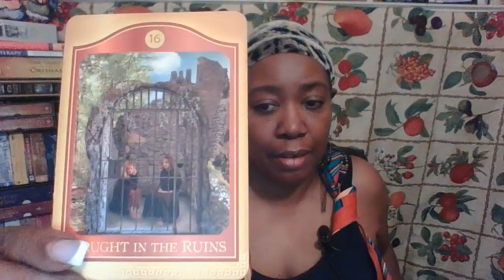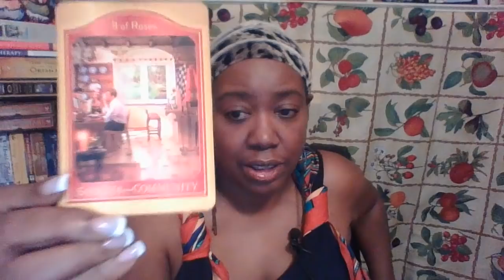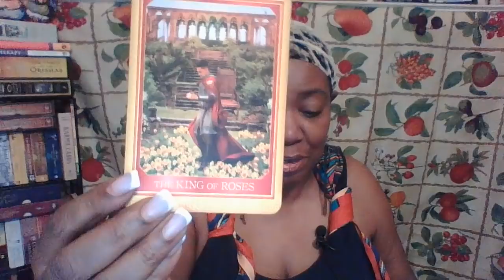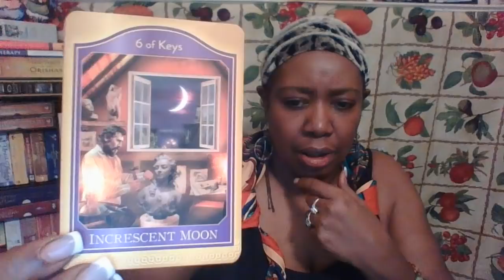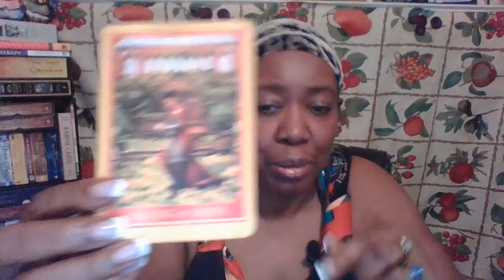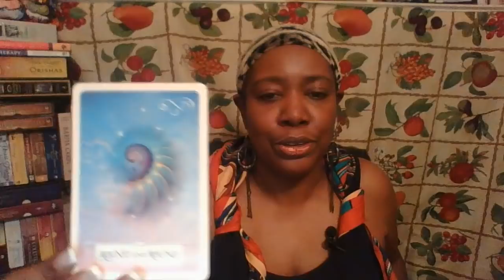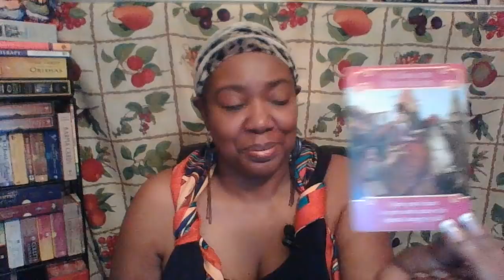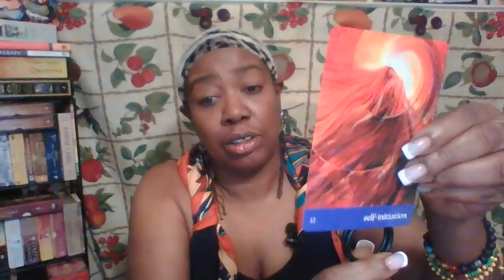CAPRICORN ♑️ BONUS ! AKASHIC GENERAL READING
THE AKASHIC TAROT SHARON ANNE KLINGER/
SANDRA ANNE TAYLOR
ROMANCE ANGELS ORACLE CARDS : DOREEN VIRTUE
WISDOM OF THE ORACLE : COLETTE BARON- REID
JOURNEY OF LOVE: ALANA FAIRCHILD RASSOULI

(THANK YOU IN ADVANCE) :

IYA PATSY
IFA MIDWIVES INC
53 E. MERRICK ROAD
SUITE #368